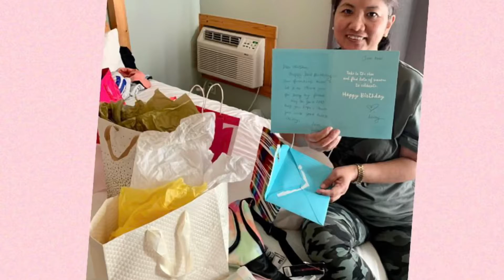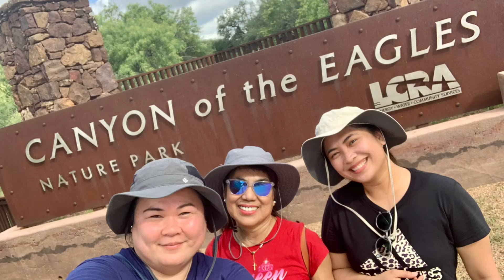Canyon of the Eagles Nature Park & Resort